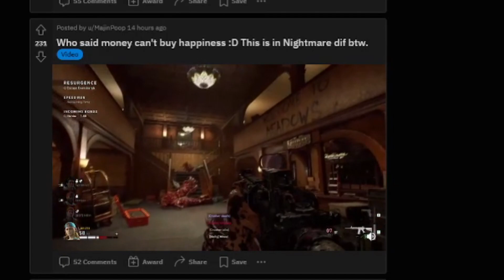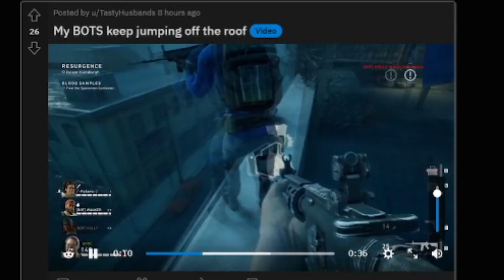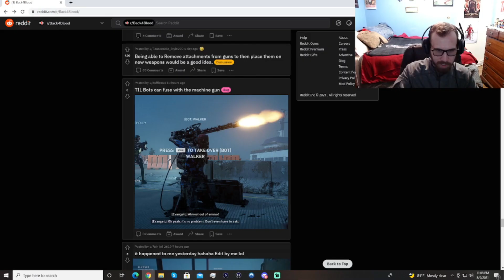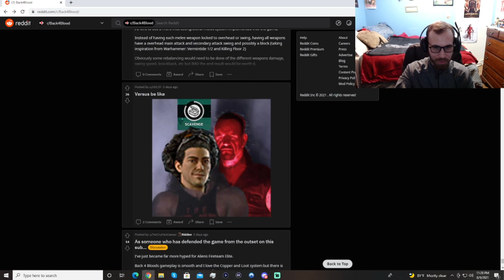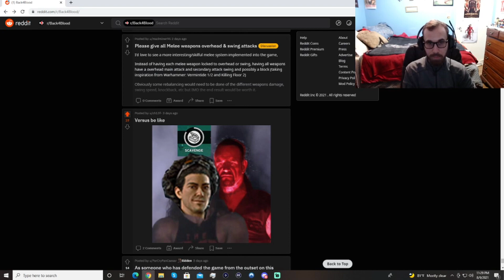Reacting To The Back 4 Blood Reddit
Hey everyone! In today's video, I'm going to be reacting to the Back 4 Blood Reddit. A few months ago, I reacted to the Left 4 Dead 2 Reddit and you guys showed a lot of support on the video. So, I thought I would make a sequel reacting to Back 4 Blood Reddit. :P Your support is always appreciated. :)

Songs I use in my videos: Alan Walker - Fade [NCS Release], [No Copyright Music] Spook - (Royalty Free Scary Music), Anikdote - Turn It Up [NCS Release], Bazanji - Fed Up (Copyright Free Rap Music) [Gaming Music], Benny Hill Theme, Bloody Pumpkin - SIRPRICE halloween RoyaltyFree NoCopyright music, BRODYQUEST, Cartoon - C U Again feat. Mikk Mäe (Cartoon vs Futuristik VIP) [NCS Release], Cartoon - On  On (feat. Daniel Levi) [NCS Release], Cartoon - Why We Lose (feat. Coleman Trapp) [NCS Release], Cataclysmic Molten Core  - Jingle Punks, darix togni - Digi GAlessio, DEAF KEV - Invincible [NCS Release], Deck the Halls - Jingle Punks (No Copyright Music)Desmeon - Hellcat [NCS Release], Different Heaven  EH!DE - My Heart [NCS Release], Disfigure - Blank [NCS Release], Electro-Light - Symbolism [NCS Release], fall guys we fall lobby theme, Investigations by Kevin MacLeod 1 HOUR, Kevin Macleod - Fluffing A Duck 1 HOUR, Kevin Macleod - Monkeys Spinning Monkeys 1 HOUR, Krys Talk  Cole Sipe - Way Back Home [NCS Release], Laszlo - Fall To Light [NCS Release], Pirate LagoonTreasure Caves - Diddy Kong Racing Music Extended, Spektrem - Shine [NCS Release], The Happy Troll  (song) - by D1ofAquavibe, Tobu - Hope [NCS Release], Tobu  Itro - Sunburst [NCS Release], Tobu - Seven [NCS Release], and Vanoss SongSoundtrack - Tuba Waddle - Jason Shaw

Sounds and video clips I use in my videos: ALI-A Intro Meme Compilation 2, bad joke drum sound, Black guy says f bomb during class (Vine), Call of Duty Advanced Warfare Boost Jump Sound Effect Download, Censor Beep Sound Effect, Dab Memes Compilation NO CRINGE (BASS WARNING), dial up internet sound, fbi open up video, Fortnite Default Dance LOUD, funny soud  clips 2021, Good Day Fleshy Mammals, Gunnery Sergeant Hartman - What The Fuck Is That, he knew he f up, hold up wait a minute, IM FAST AS FUCK BOI, jojo earthquake meme, jon cena are you sure about that green screen, jon tron i have several questions, Keemstar screaming, Mozambique Here, my d!ck fell off, Nani!, NO GOD! PLEASE NO!!! NOOOOOOOOOO, nope sound effect, Now thats a supply drop!, o brother this guy stinks! (Spongbob), Roblox oof, Popular memeTroll  sound effects 2018, several bad puns later, Shrek oh hello there!!!, Spongebob - Dont Need It! [original], Spongebob - Patrick Yells Finland, SpongeBob Fred says MY LEG!!!, Spongebob Squarepants - Hi how are ya, spongebob time cards, SUPRISE MOTHERF@CKER !, the more you know, Tik Tok Im Already Tracer but it keeps getting faster, Who You Callin Pinhead, wolverine go f yourself, Spongebob- BALD BALD! MY EYES!, Ninja getting mad (the fck you say to me, loud screech REEEE 100000db, Enemy AC-130 above, Gabriel Iglesias "You need Jesus!", MrTLexify round 71 rage, JonTron "What the f!", Kid screams after being hit by fly swatter meme Patrick from Spongebob "It's a giraffe!", Trump China meme, black guy laughing in the dark, "This broadcast has been interrupted."